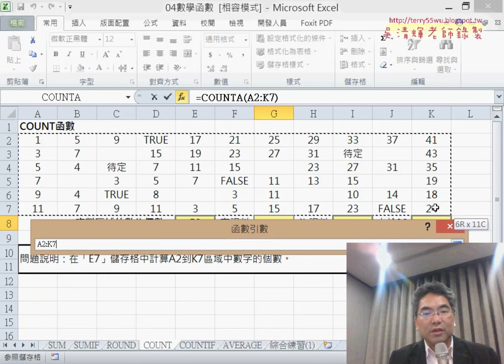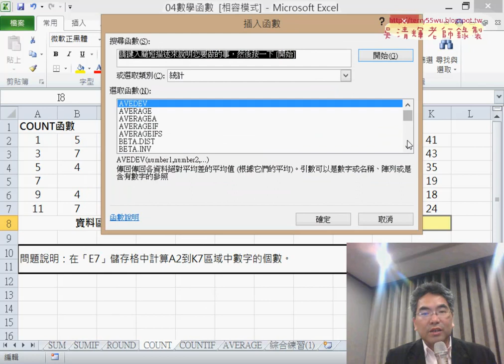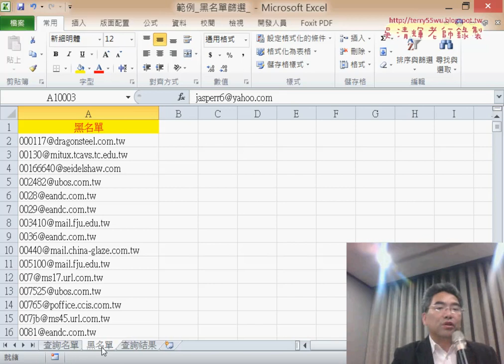15 COUNT相關函數說明